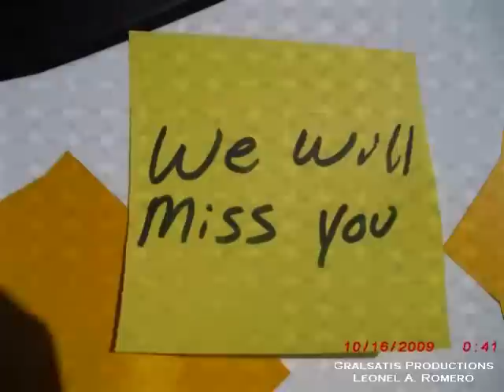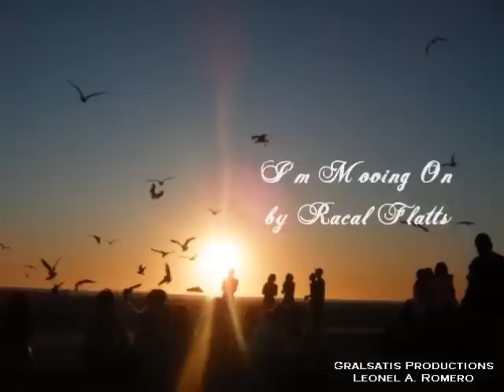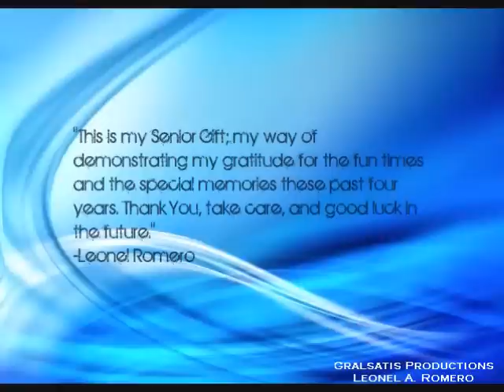Bel Air Band Video 2010 YT Part 3